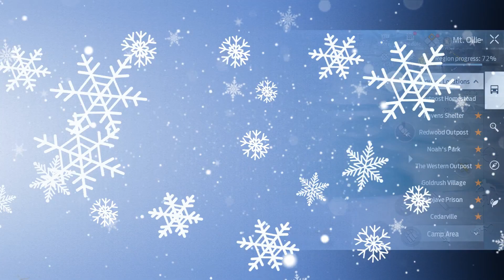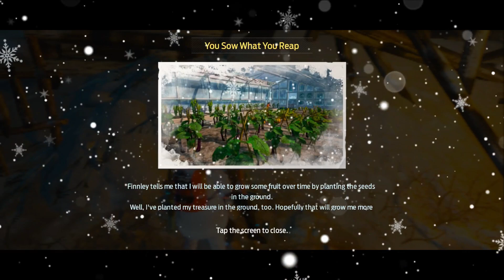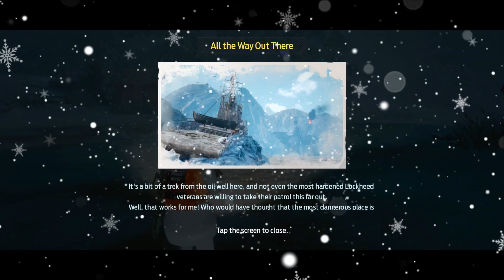Undawn Mt Ollie Treasure Maps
Welcome to our Undawn Game YouTube channel! If you're looking to master the art of survival in Snow Mountains, you've come to the right place. In this channel, we specialize in uncovering all the hidden  check in locations in Undawn. Join us as we explore every nook and cranny, sharing valuable tips, tricks, and strategies to help you gather those essential supplies and gain an edge in this post-apocalyptic world. Whether you're a seasoned survivor or just starting your Undawn journey, our videos will guide you to the most coveted check in locations in Snow Mountain. Let's survive and thrive together in Undawn!

🧭 Content Timestamps 🧭

00:00 - Intro
00:09 - №1 Better Safe Than Sorry
01:30 - №2 A Secret Spot
03:48 - №3 Mission Report
05:17 - №4 Mountain Tale
06:40 - №5 The Wooden Boat
09:29 - №6 Walking by the Mountain
11:14 - №7 You Sow What You Reap
12:22 - №8 Warning From Above
14:06 - №9 All the Way Out There
15:16 - №10 On Tiptoe

- Apk Size: 365 MB
- Patch Size: 4.5 GB
- Total Size: 8.1 GB